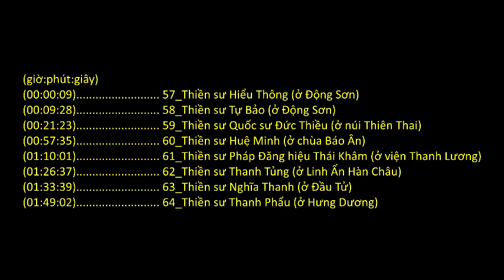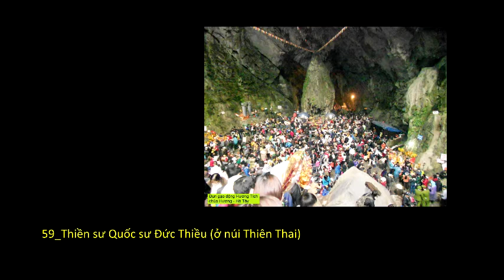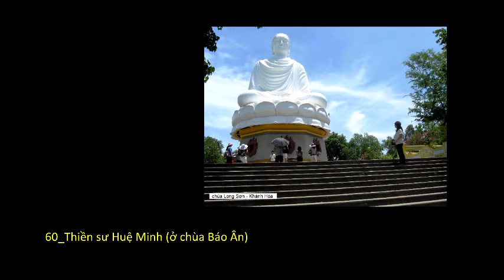Thiền sư Trung Hoa tập 2 (HT. Thích Thanh Từ giảng)_(14 of 17)_(Thiền sư 57-64)